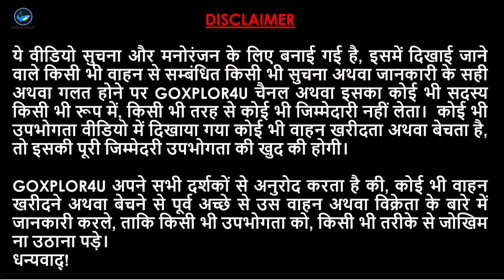Cheapest Price Used Cars | Mota Bhai Latest Video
AUTO GRID MOTOR
A1/23 sector-11 Rohini Delhi

STOCK DHEKNE K LIYE LINK PAR CLICK KARE AUR CATALOGUE  DEKHE

Mota Bhai Gaadi Waale (Auto Gride Motors) Rohini Sec-11

Cheapest Used Cars in Delhi Latest Video, Best SUV Pre-Owned Cars in Delhi, Second Hand Cars Delhi, Mota Bhai New Video
Cheapest Used Cars in Delhi Latest Video, Best SUV Pre-Owned Cars in Delhi, Second Hand Cars Delhi, Mota bhai car mela
Best Stock Of Used Cars in Delhi, Cheapest Second Hand Cars in Delhi, Old Cars, Mota Bhai Cars Stock

2nd hand cars in delhi